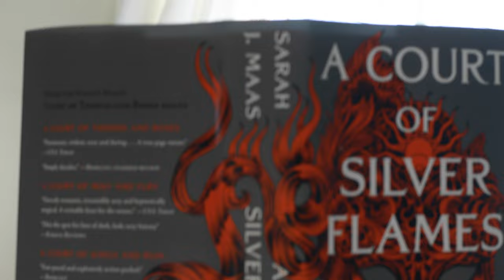I am Jack's Contracting Diaphragm